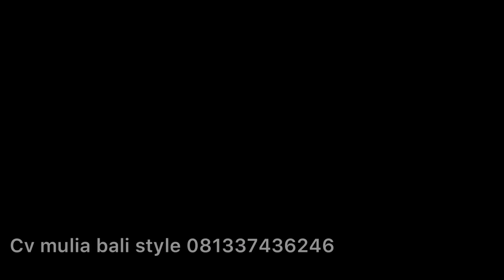Suasana di lokasi proyek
UNDAGI BALI adalah chanel khusus yg memuat tentang bangunan bali seperti rumah adat bali, pura, sanggah, bale bali ,bangunan nasional, bangunan modern dll, undagi bali  melayani jasa konsultasi, disain, kontraktor dan perdagangan umum, di bawah naungan cv. mulia bali style, jika  sedang berencana membangun sanggah / merajan, rumah adat bali diterkini, pura ,bale bali, bangunan style bali lainnya, ukiran bali, rumah modern, lantai 1 lantai 2, rumah minimalis,ruko, dan siap mendesign menggambar dgn gambar 3 dimensi, gambar kerja, lay out, baliho, animasi, serta RAB, sy juga siap mengerjakan proyek dari skala
hub saya
nama : inyoman murdana
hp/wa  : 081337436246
Rumah:
Kantor :
Chanel youtube : undagi bali
facebook : murdansanggah / nyoman murdana